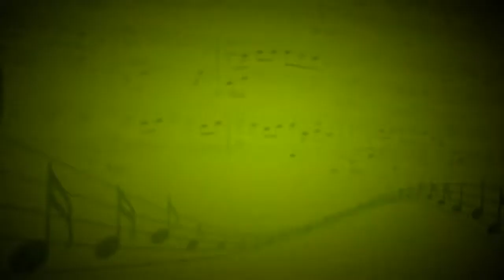Just the two of us (Bill Withers) - Ансамбль преподавателей